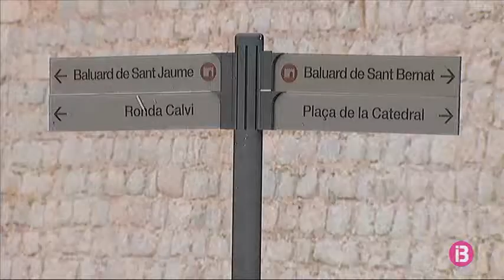L’Ajuntament d’Eivissa atorga la llicència per reprendre les obres del Parador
L’Ajuntament d’Eivissa ha atorgat la llicència per reprendre les obres del Parador, i queda ara en mans de TurEspaña reactivar-les. El consistori ha firmat la llicència de construcció i d’instal·lació de les obres de rehabilitació del Castell i de l’Almudaina d’Eivissa com a Parador de turisme.

Finalitzen així els tràmits d’autorització d’un projecte paralitzat des de fa 5 anys per la troballa de restes arqueològiques. La llicència s’ha enviat avui mateix a TurEspaña, que disposa d’un termini de mig any per presentar-ne el projecte executiu definitiu.